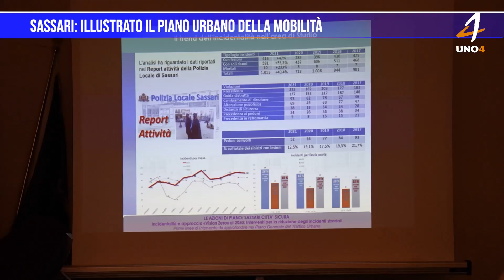Sassari: illustrato il piano urbano della mobilità